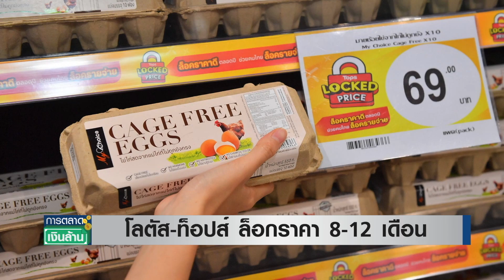"โลตัส" ขยายแคมเปญราคามหาชน 8 สัปดาห์ | การตลาดเงินล้าน | 20-05-66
ค้าปลีกอย่างโลตัสและท็อปส์ ประกาศพร้อมส่งโปรโมชั่นหั่นและตรึงราคาสินค้าอุปโภคบริโภคหลายร้อยรายการ หวังชิงลูกค้า จากค่าครองชีพและค่าไฟที่ปรับตัวเพิ่มขึ้น